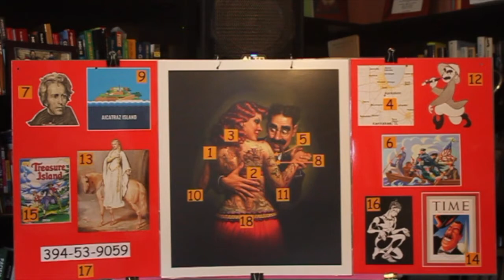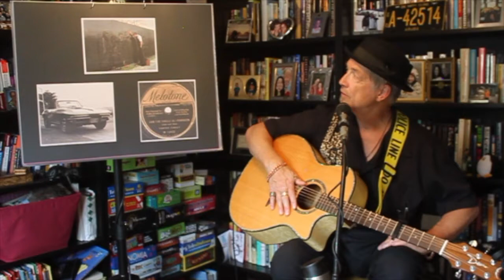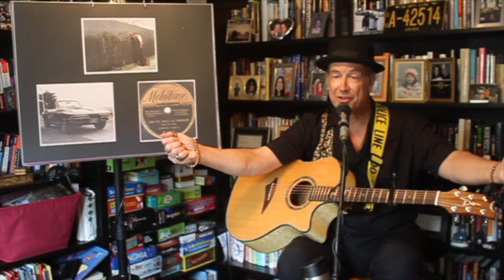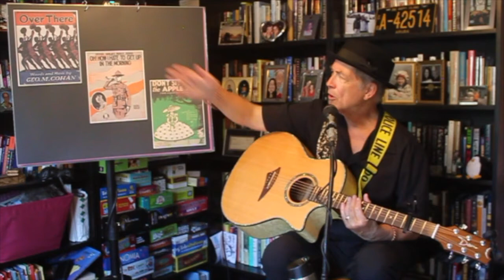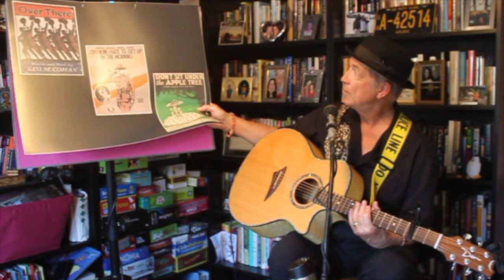Marx Music presents Mark Browning Milner in "The Patriotic/Veterans Show"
Marx Music presents Mark Browning Milner's Senior Community Shows
Shows within this series:
1. The Standard Show
2. The Gospel Show,
3. The Song Poster Show
4. The Patriotic/Veterans Show
5. The Seasonal Singalong Show